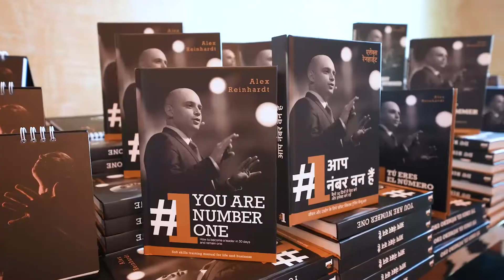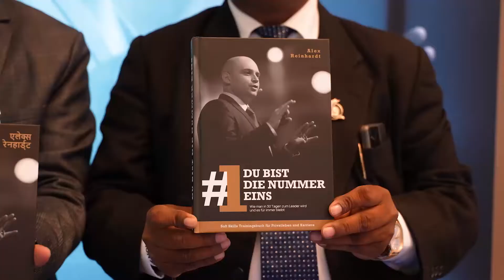total domination2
💫 Более 2500 участников комьюнити c рангом Diamond и выше — на Diamonds ULTIMA Convention! 💫

🔹 Друзья, сегодня в точке притяжения лучших из лучших — Дубае, в роскошном Atlantis the Palm состоялся грандиозный ивент! Презентация уникальных и беспрецедентных кешбэк-программ, включая Ultima Travel Club — программу, позволяющую бронировать лучшие отели, покупать билеты на самолет и многое другое с колоссальной выгодой — до 90%!

🔹 Кроме того, команда PLC Ultima и Алекс Райнхардт презентовали комьюнити проект, над которым вся техническая команда очень долго работала, — собственную биржу! Да-да, вы не ослышались: у PLC Ultima теперь есть своя биржа, и совсем скоро она заработает в полную мощь!
Бесплатная и быстрая регистрация на сайте компании